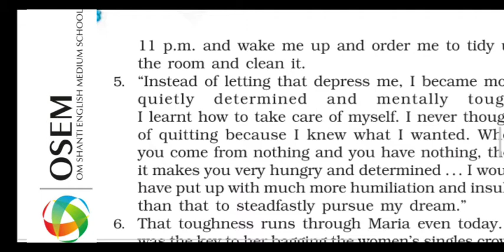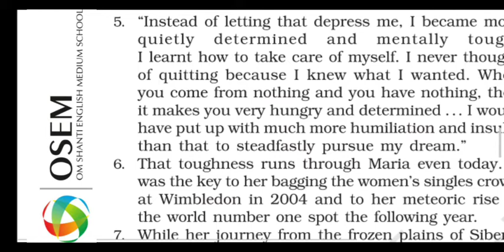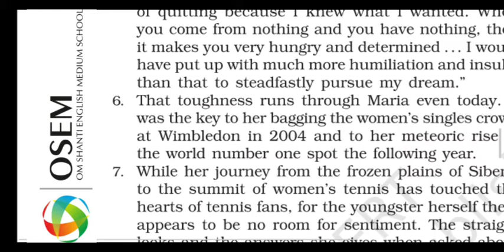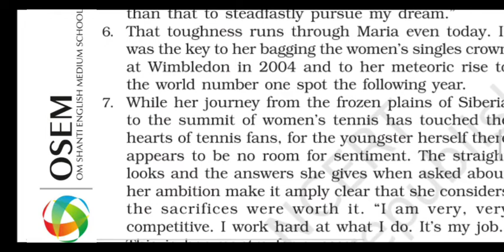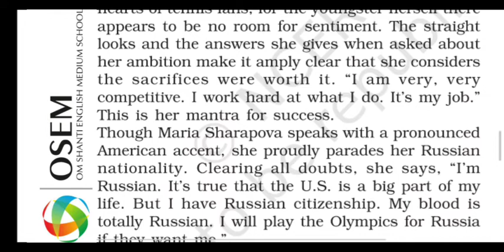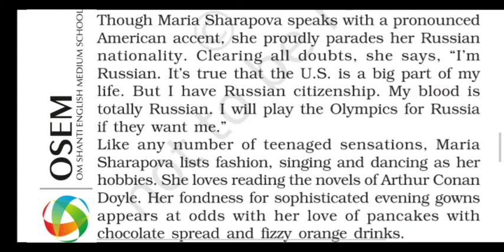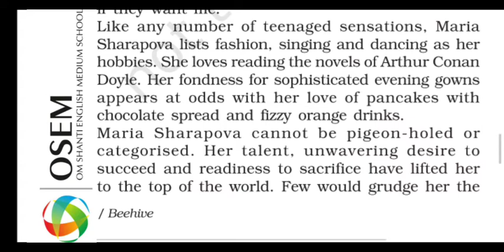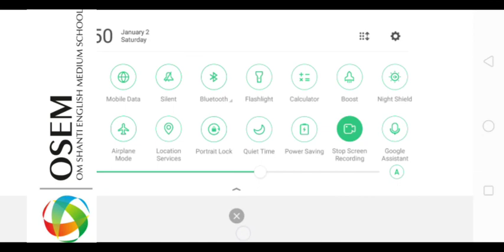Unit-14 Maria Sharapova lecture-2